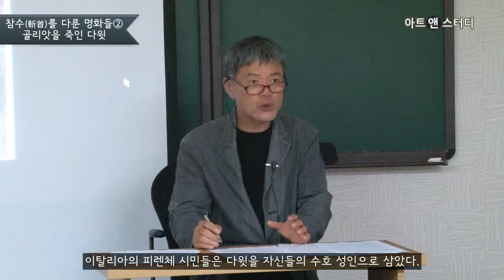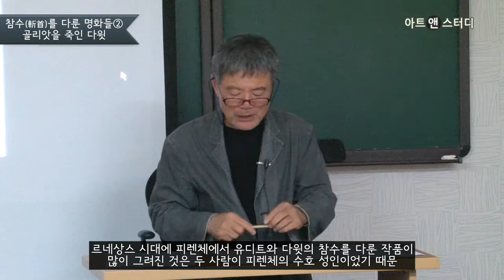다윗과 유디트의 참수를 다룬 작품의 의미는?-윤익영(미술평론가, 창원대 교수)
거인 골리앗을 돌팔매질로 쓰러트린 양치기 소년 다윗(David)과 조국이 위험에 빠지자 적장을 유혹한 뒤 암살한 과부 유디트(Judith)는 서양미술사에서 빈번히 그려졌던 성서 속의 인물들이다. 이들이 고전 명화의 소재로 많이 사용되었던 이유에 대해 알아본다.

관련 강좌: 아이코노그래피 : 서양미술 속에 숨겨진 알레고리, 신화와 성서 읽기